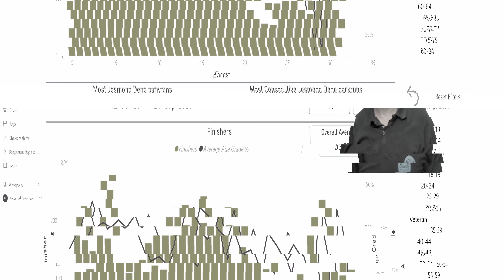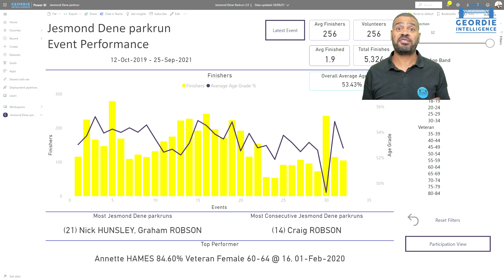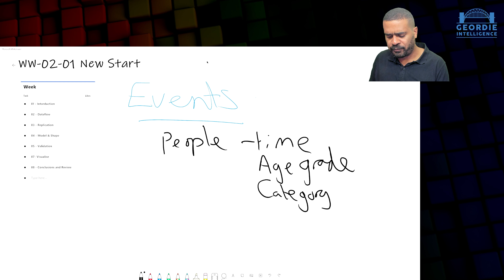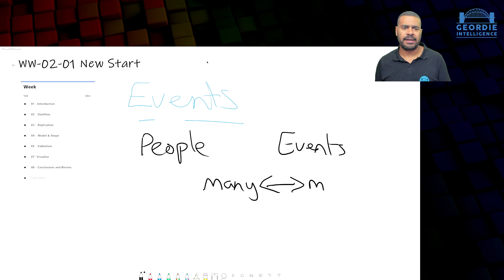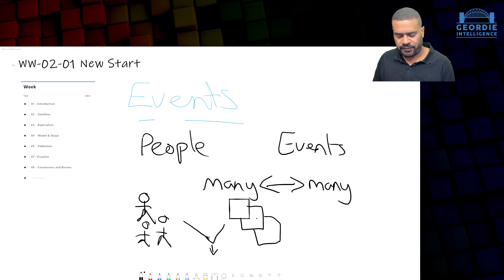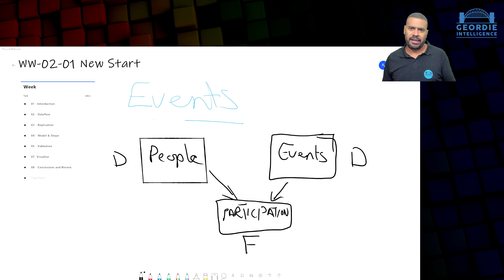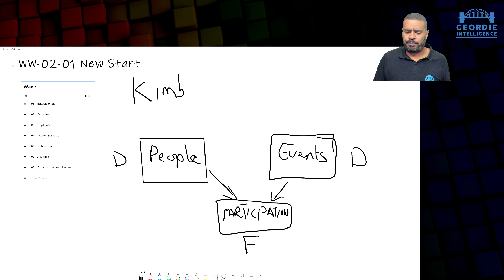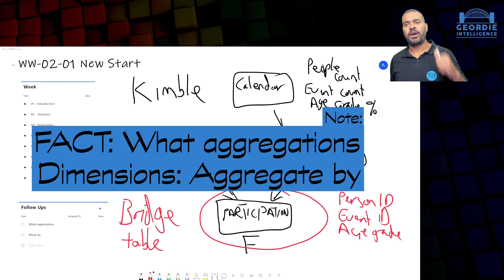WW-02-01 - New Start - Power BI and requirements gathering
When you make progress in Power BI, you have to start to understand what you will need to deliver. In today's video, we explore the reasoning behind the Kimble Schema. It's a simple thing, but it is something that just seems alien until you grasp it.